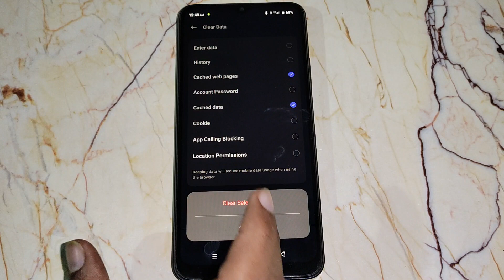how to reset clear data internet realme c25s,realme c25s clear data internet setting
realme c25 and c25s new internet settings |realme c25 mobile fix internet setting issues |realme c25 data connection resat options |realme c25 and c25s mobile |realme c25 and c25s all internet problem solved |3 internet settings |network restriction setting |increase internet speed |data limit setting |solve internet not working problem |internet settings |slow internet problem |internet speed setting |high speed internet |internet settings realme c25s |data usage setting